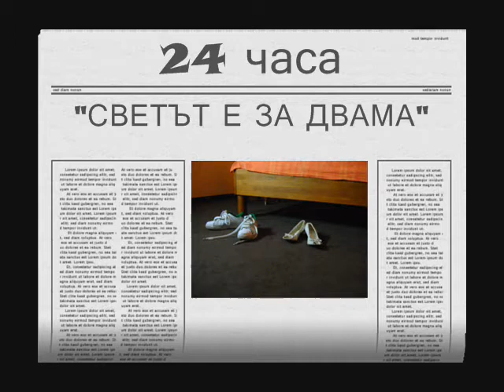Пламен и Сена на голямата сцена!.wmv